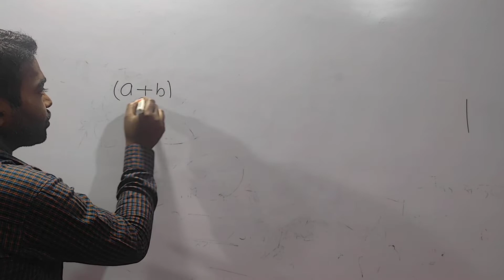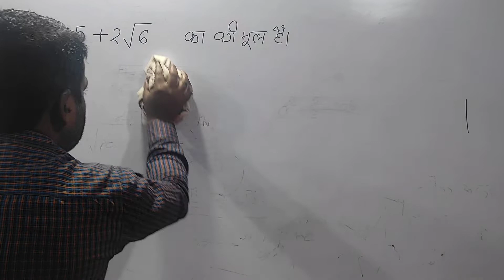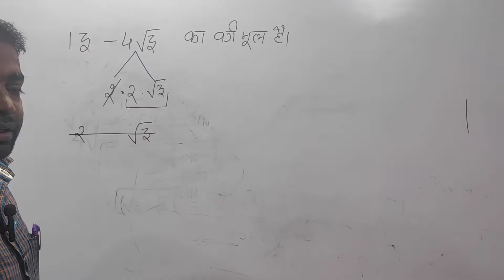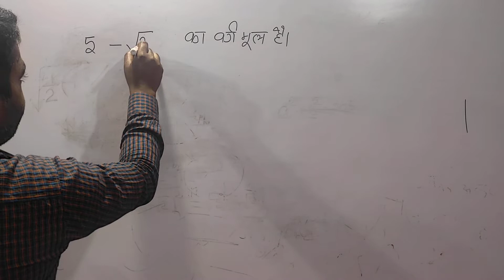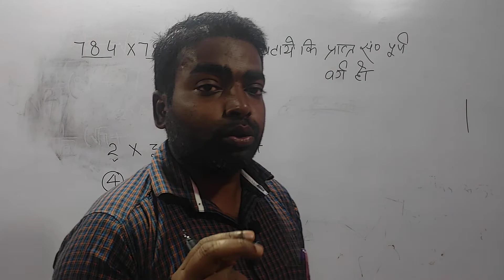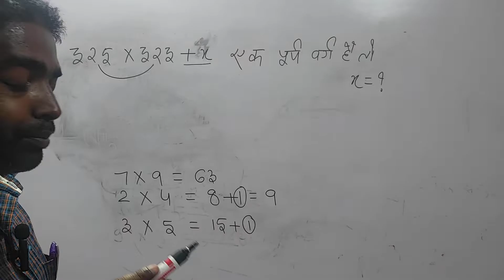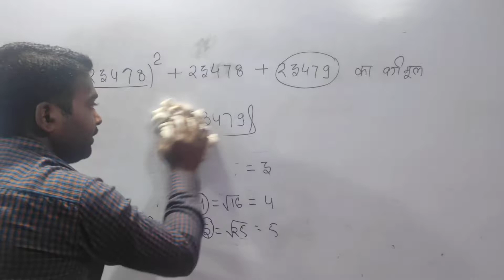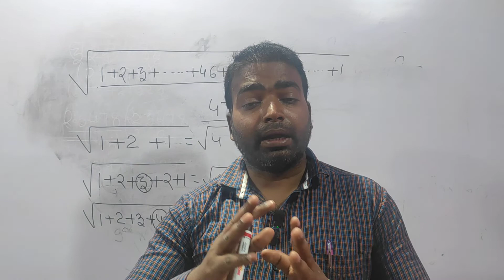BASIC MATH || CLASS NO. - {3} || DIGIT SUM BY KUNDAN ANAND (SSC QUALIFIED) ‎@𝐁𝐢𝐡𝐚𝐫 𝐅𝐢𝐫𝐬𝐭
BASIC MATH, ARITHMETIC MATH, SQUARE ROOT